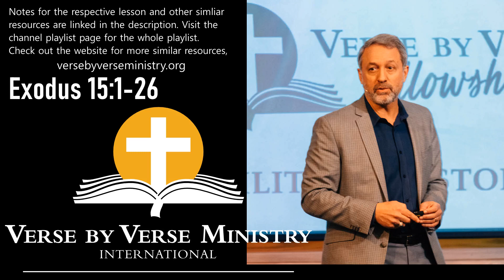Exodus 15:1-26 | VBVM | Pastor Stephen Armstrong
This teaching is one of the many Sermons by Pastor Stephen Armstrong.

This channel and I do not claim any rights over graphics, images, or songs used in this video.